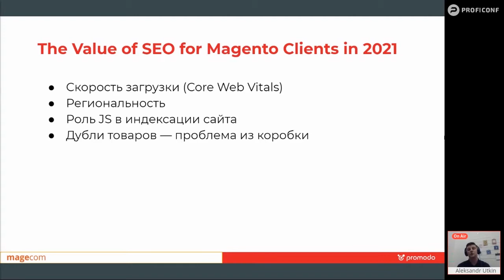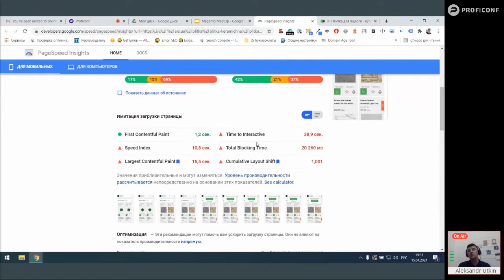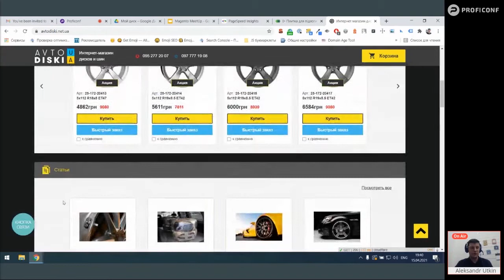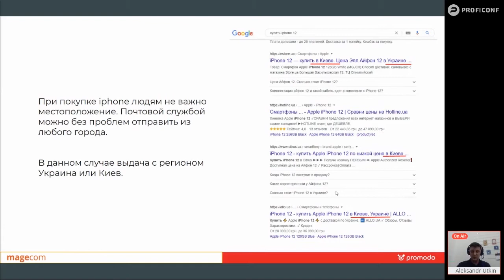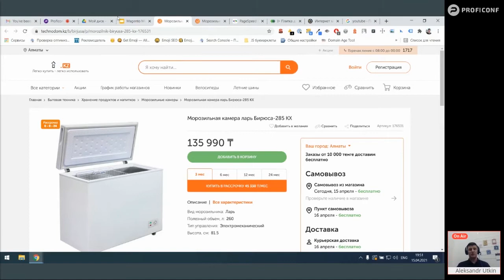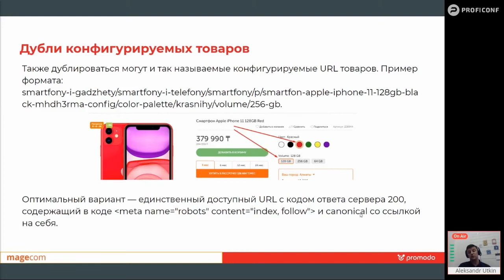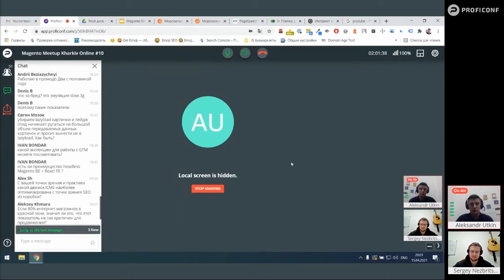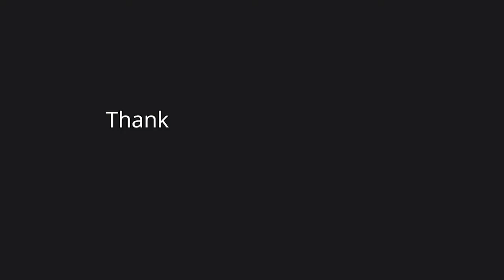The Value of SEO for Magento Clients in 2021—Alex Utkin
At Magento Meetup Kharkiv Online #10, Alex Utkin, Senior SEO Manager at Promodo, lists the most common SEO requirements and explains their business value for Magento clients in 2021.

He also brings the trade-off between download speed and development cost into focus.

0:07 Welcoming speech & agenda
1:55 Load time & Core Web Vitals
2:27 Example & PageSpeed Insights
7:17 Largest Contentful Paint (LCP) & how to optimize it
12:04 First Input Delay (FID) & how to optimize it
16:38 Cumulative Layout Shift (CLS) & skeleton screens
17:48 Trade-off between load speed and development cost
19:33 Regionality in ecommerce
21:20 JS component in Google indexing
23:06 Technology SSR (Server Side Rendering)
23:58 Intermediate conclusions & tips
25:15 Duplicated products is an out-of-the-box problem
26:58 Why duplicated products is a bad thing
30:55 Duplicates of configurable products
30:55 Duplicates of configurable products
32:23 Problem with pagination & how to fix it
34:04 Q&A session
34:23 Question #1: If we remove the lazy load images, the page speed is not satisfying because of the large amount of transmitted data of images and recommends putting them into the lazy load. What to do?
35:03 Question #2: What extension can you recommend for working with Google Tag Manager? Is there a headless Magento BE + React FE advantageous?
36:30 Question #3: From your perspective and practice, which engine/CMS is the most SEO optimized out of the box?
38:01 Question #4: If 80% of online stores are in the red zone, does this mean that this indicator is not critical for promotion?
39:54 Question #5: In that case, does it make sense to generate a compressed CSS since Magento 2 is often unsatisfied with a large number of unused styles?
40:55 Question #6: Is it worth paying attention to the recommendations as there are many HTML tags? It's relevant for the category and product details pages when a lot of content is generated and tags accordingly.
40:55 Question #6: Is it worth paying attention to the recommendations as there are many HTML tags? It's relevant for the category and product details pages when a lot of content is generated and tags accordingly.
42:12 Question #7: How critical is it, and what will be included in the search results if the canonical URL displays 404?
43:06 Question #8: Does loading speed indirectly affect behavioral ones?